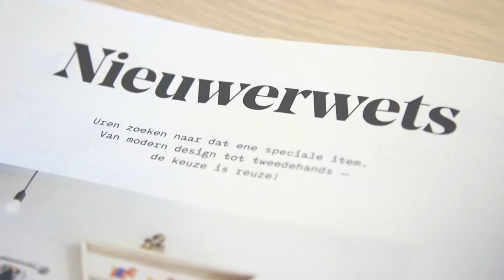The Hague's Finest: Boots by M